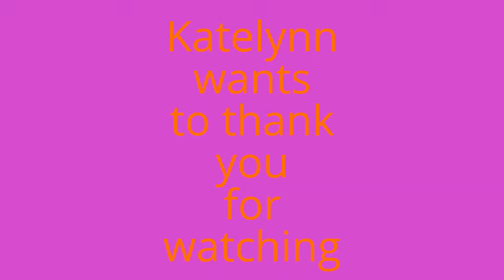vocaloids for my friends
my friends love vocaloids so I made this and we all have our own person I'm Luka ,my friend Megan is meiko , my friend Amanda is Rin ,and Makenzie is Hatsune miku